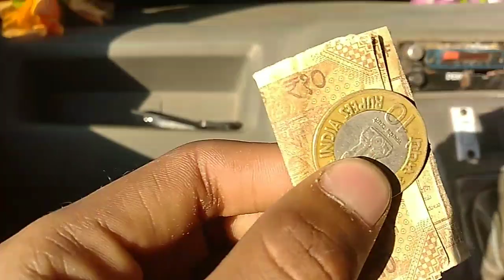New Mughal road highway 😲/ MIE High Sec school 🏫Rajouri / Rajouri to ThanaMandi 😎/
Keep supporting.